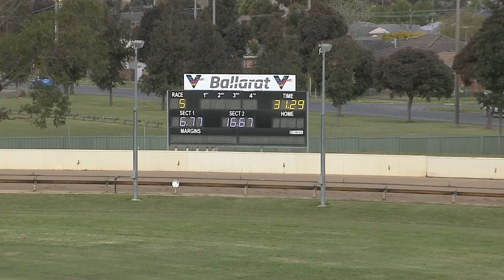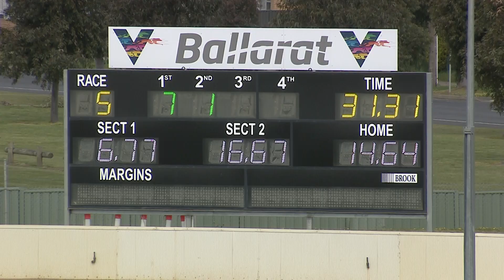BAL MON 11 OCT 21 R5